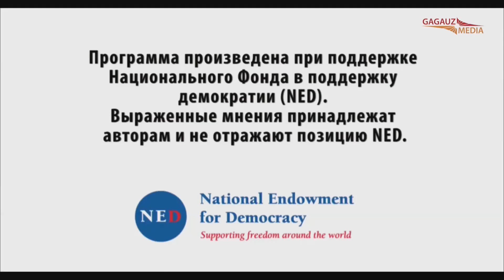Молодёжная политика в Гагаузии: реальные перспективы